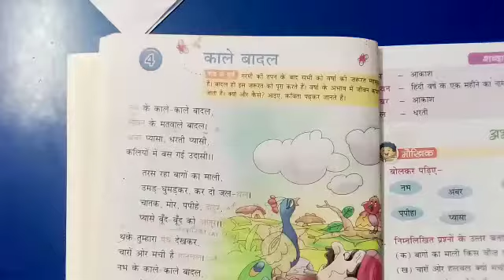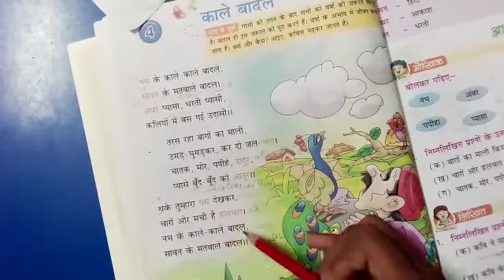Class -2nd Hindi part -1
Published on -13aug 2020
पाठ =4 काले बादल